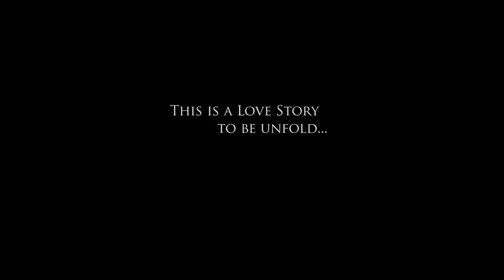Ruben+Vanessa [savethedate]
Jessie Sumaria Photography